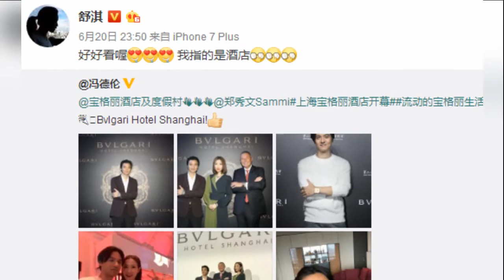久违发糖！冯德伦晒照 没想到舒淇这样调侃